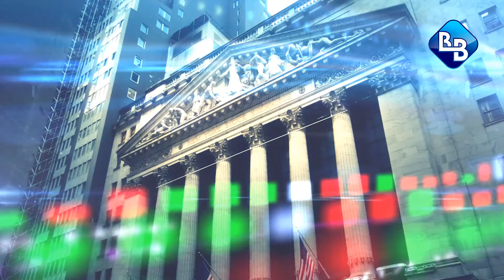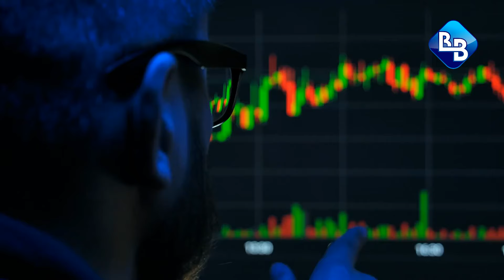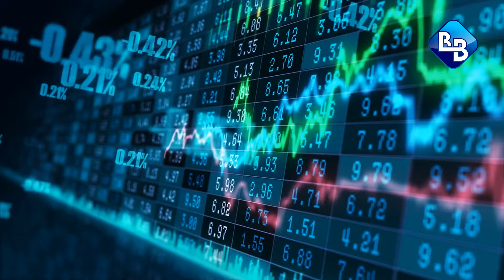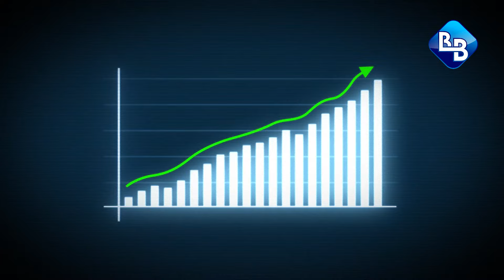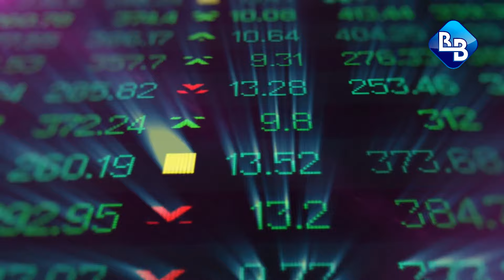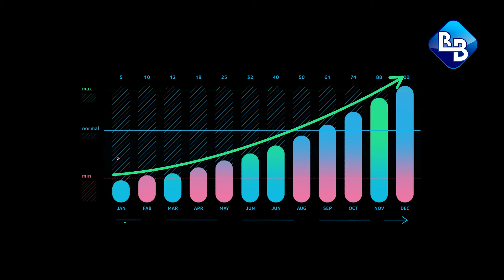Esta Accion de Petróleo y Gas Ofrece un Dividendo del 17%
Petróleo Brasileiro – Petrobras (PBR)
👉 Recibe 1 Accion GRATIS si abres una cuenta de IBKR a través de este enlace